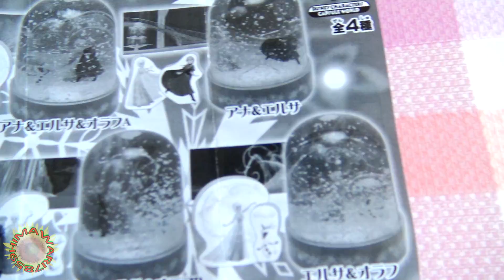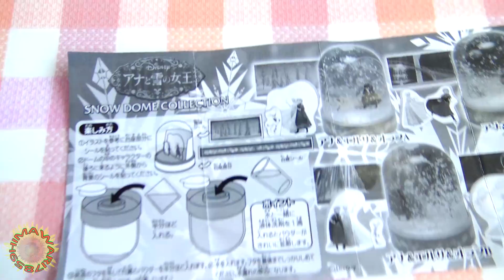ガシャポン アナと雪の女王 スノードームコレクション Gashapon FROZEN Snow dome himawari-CH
ガシャポン【アナと雪の女王 スノードームコレクション】ガチャガチャを開けました。
入っていたのは「エルサとオラフ」のスノードームでした。

～今回のPR動画～
サンリオピューロランドで遊んできたよ☆後編（2）　playing with Sanrio Puroland♪ Hello Kitty